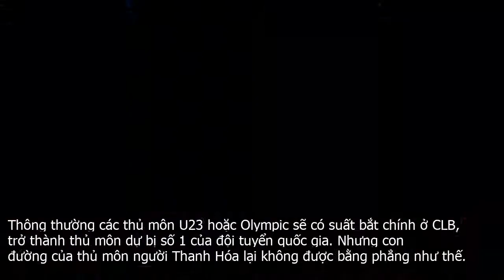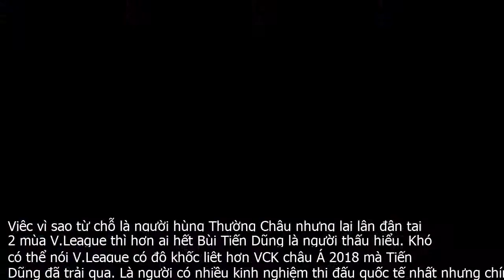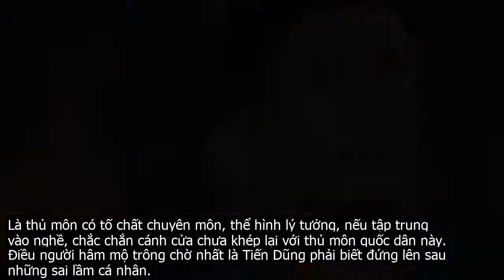Ngã đâu, đứng dậy nơi đấy, hỡi "thủ môn quốc dân"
Thông thường các thủ môn U23 hoặc Olympic sẽ có suất bắt chính ở CLB, trở thành thủ môn dự bị số 1 của đội tuyển quốc gia. Nhưng con đường của thủ môn người Thanh Hóa lại không được bằng phẳng như thế.Ngay trong lễ đăng quang vô địch V.League 2019 của đội bóng thủ đô, thủ môn Bùi Tiến Dũng phải thừa nhận  Đội bóng thì thành công, nhưng với tôi, đây là mùa bóng thất bại. Với sự xuất sắc của thủ môn Văn Công và vài lần được tung vào thử nghiệm không thành công, vị trí của Tiến Dũng từ vị trí thủ môn dự bị số 1 đã tụt xuống dự bị số 2 sau Phí Minh Long.Sau khi kết thức hợp đồng, CLB Hà Nội không gia hạn hợp đồng với thủ môn dự bị này, vị trí dự bị cho thủ môn Văn Công được thiết kế cho Phí Minh Long, người cũng đã mắc sai sót ở SEA Games 29. Cuối mùa giải khi Văn Công không thể thi đấu thì HLV Chu Đình Nghiêm đã trao cơ hội cho Phí Minh Long.Nhưng việc gặp sai lầm tại trận U22 Indonesia và mất suất bắt chính vào tay đàn em Văn Toản đã khiến cho mọi tính toán của Tiến Dũng sẽ khó khăn hơn. Ảnh VFFThực ra, trước khi lên đường đi Philippines, đã có vài CLB dạm hỏi người hùng của VCK U23 châu Á 2018, trong đó có đội bóng quê nhà Thanh Hóa, nhưng Bùi Tiến Dũng quyết định để mọi việc sau SEA Games 30. Một quyết định được cho là dũng cảm nhưng cũng chứa đầy tính mạo hiểm.Nếu tính toán, thi đấu thành công trong U22 Việt Nam tại Philippines thì Bùi Tiến Dũng sẽ có chỗ đứng tại V.League 2020 một cách ngon lành ở vị trí dự bị. Nhưng việc gặp sai lầm tại trận U22 Indonesia và mất suất bắt chính vào tay đàn em Văn Toản đã khiến cho mọi tính toán của Tiến Dũng sẽ khó khăn hơn.Đến giờ, Thanh Hóa không thể kiên nhẫn chờ Tiến Dũng, đã ký hợp đồng với Thanh Diệp  TP.HCM  dù bầu Đệ vẫn ý định tăng chất Thanh trong đội hình. SLNA cũng vừa ký hợp đồng với thủ môn Văn Hoàng, tính ra V.League giờ chỉ còn HAGL chưa thấy ký hợp đồng với thủ môn mới sau khi chia tay thủ môn ngoại Wieger Sietsma.Thêm một chút khó khăn là ngay sau SEA Games 30 thì Bùi Tiến Dũng phải tập trung chuẩn bị cho VCK U23 châu Á 2020. Giải đấu này tổ chức tại Thái Lan và sớm nhất thì cũng phải sau ngày 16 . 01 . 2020, trận đấu cuối cùng với U23 Triều Tiên tại vòng bảng thì Tiến Dũng mới có mặt tại Việt Nam. Nếu U23 Việt Nam thì phải sau 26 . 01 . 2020 thủ môn Thanh Hóa mới có thể về nước. Thời gian đàm phán hợp đồng với các CLB của Tiến Dũng khá khó khăn.Với phong độ đang ổn định của Văn Toản, khả năng được bắt chính của Tiến Dũng tại VCK U23 châu Á 2020 là không cao. Điều này khiến cho cơ hội có hợp đồng tốt và bắt chính tại V.League 2020 càng bị thu nhỏ lại đáng kể. Với một giải đấu khốc liệt như V.League, hiếm HLV nào dám tin tưởng trao găng bắt chính cho 1 thủ môn quanh năm quen ngồi ghế dự bị dù có ánh hào quang quá khứ lớn đến mấy.Đối với Bùi Tiếng Dũng đây là SEA Games đáng quên. Ảnh VFFViệc vì sao từ chỗ là người hùng Thường Châu nhưng lại lận đận tại 2 mùa V.League thì hơn ai hết Bùi Tiến Dũng là người thấu hiểu. Khó có thể nói V.League có độ khốc liệt hơn VCK châu Á 2018 mà Tiến Dũng đã trải qua. Là người có nhiều kinh nghiệm thi đấu quốc tế nhất nhưng chính Tiến Dũng đã đánh rơi cơ hội tại SEA Games 30 và có thể tại VCK U23 châu Á 2020 sắp tới.Đó là 1 thực tế nghề nghiệp mà bất cứ ai làm thủ môn đều phải chấp nhận. Các thủ môn như Thế Anh, Dương Hồng Sơn, Nguyên Mạnh và Phí Minh Long…đều đã có những sai sót chuyên môn và họ đều gượng dậy, tỏa sáng.Là thủ môn có tố chất chuyên môn, thể hình lý tưởng, nếu tập trung vào nghề, chắc chắn cánh cửa chưa khép lại với thủ môn quốc dân này. Điều người hâm mộ trông chờ nhất là Tiến Dũng phải biết đứng lên sau những sai lầm cá nhân.Thầy Park và người hâm mộ Việt Nam vẫn đứng sau Tiến Dũng. Hy vọng có một CLB bóng đá Việt Nam nào đấy sẽ tạo cho Tiến Dũng cơ hội làm lại.